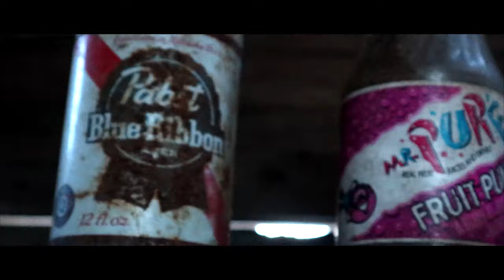THE LUMBERJACK | A Cinematic Video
Cinematic creation of an axe target through the eyes of a lumberjack.